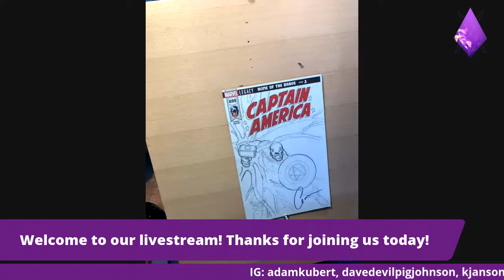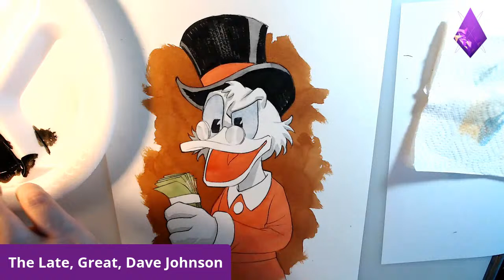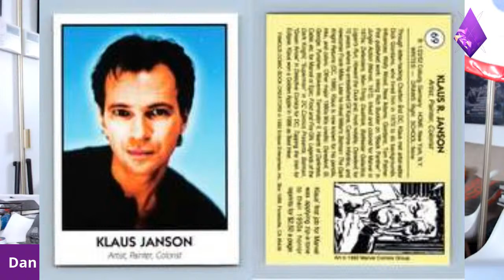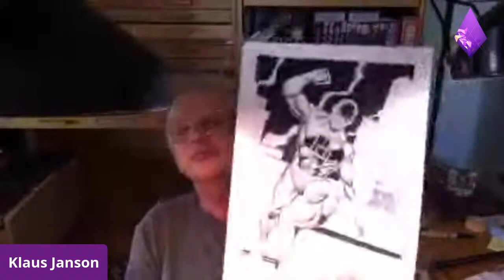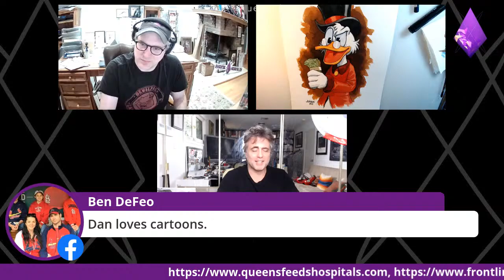Essentially Sequestered: Adam Kubert, Klaus Janson, Dave Johnson..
Essentially Sequestered: Adam Kubert, Klaus Janson, Dave Johnson.. @Devilpig666 @klausjansonnyc @AdamKubert @sequenceart